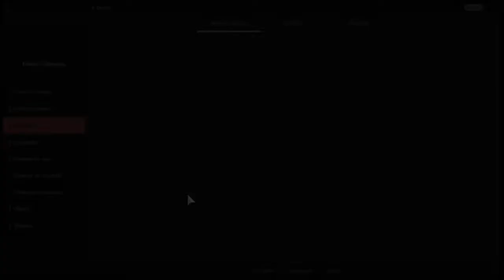Gran Turismo®SPORT - Competições Online: Corrida diária em Suzuka